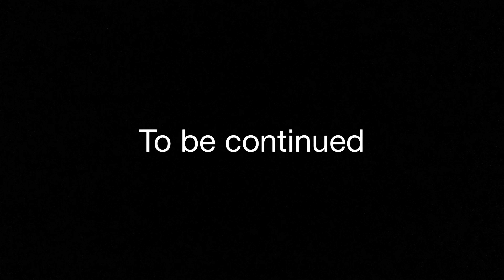Pengland Got Talent!